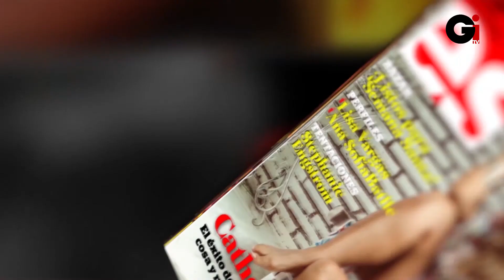Pte Anje Radhames Martínez Part 1